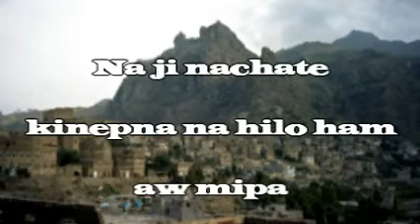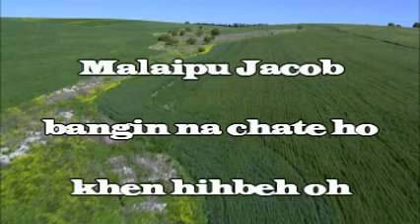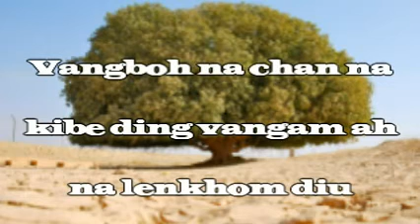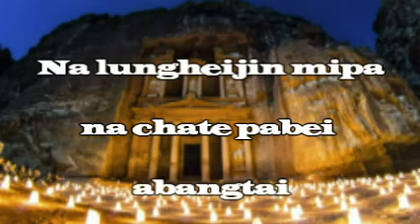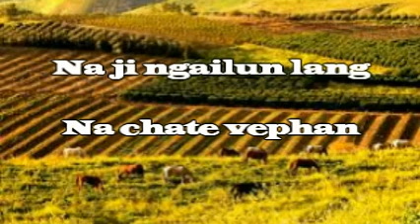(Blessed Hope Productions) Ven Chate Hi.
(Blessed Hope Productions)
Lyrics: Pastor Andrew L. Haokip
Arrange & Tune: Len Robin Tous
Hichi LA hi Pastor Andrew  in mipa te ngaikhoh najalla ana sem ahi.